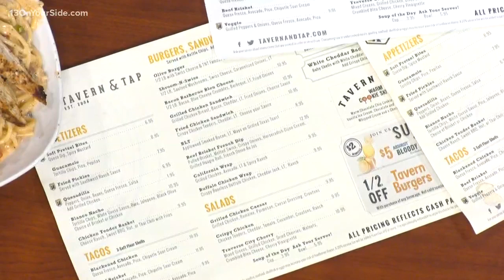Restaurant Week GR: Tavern and Tap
Restaurant Week GR is from August 7 to August 18, 2019.